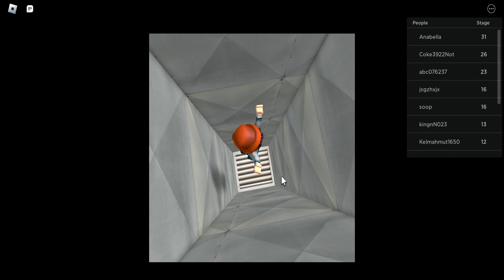Escaping a school with my sister Elisa!